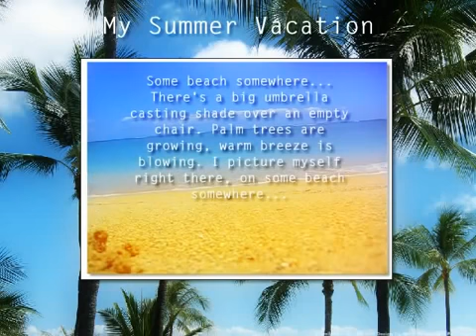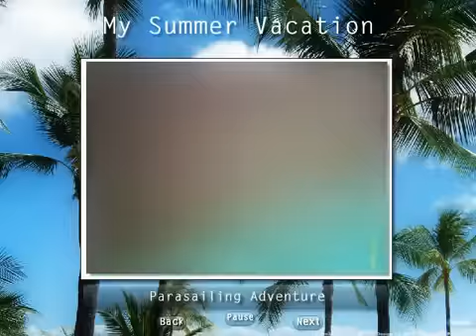Soothing Waves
Summer Vacation. Ft Lauderdale !!!